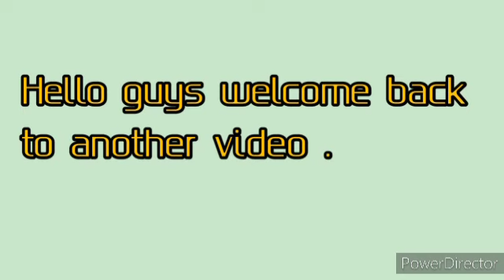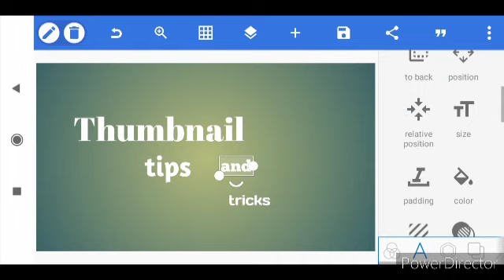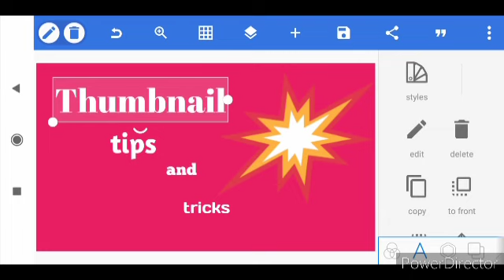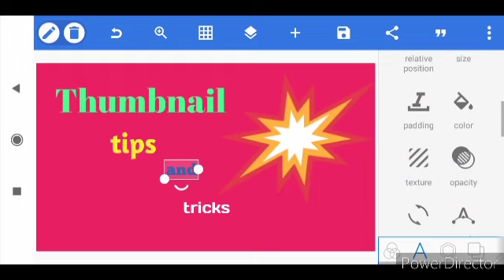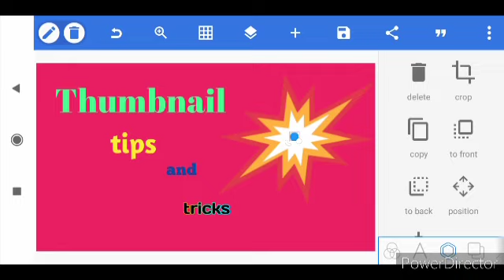Thumbnail tips and tricks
I'm on Instagram as @leo_teck_rack. Install the app to follow my photos and videos.

My Instagram name leo_tech_rack